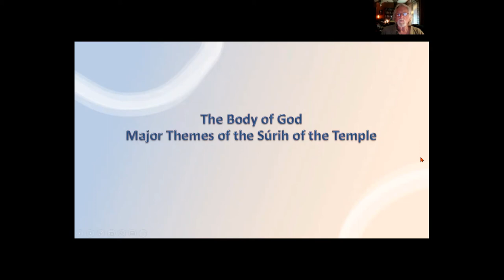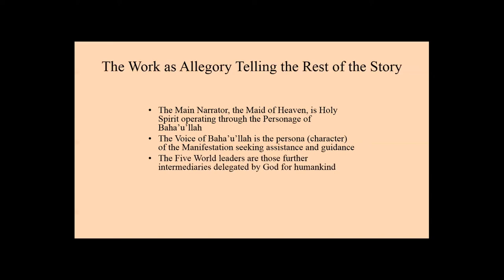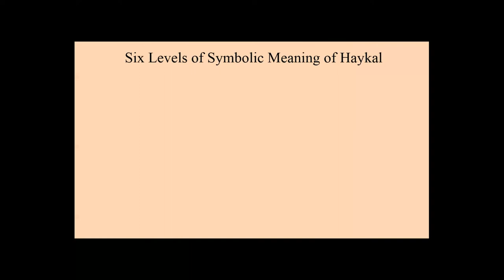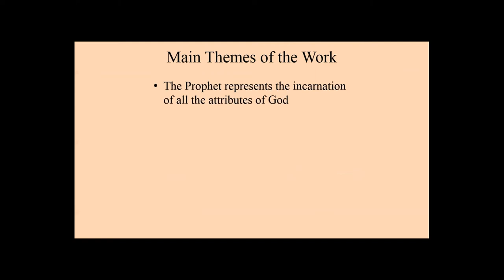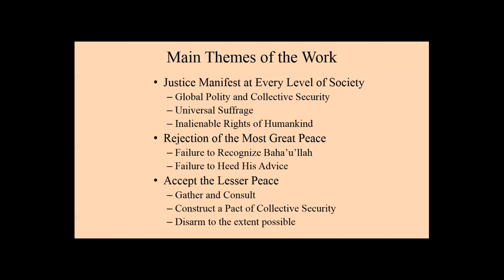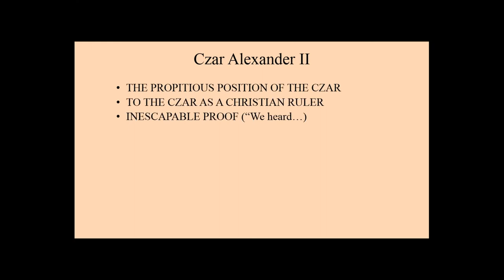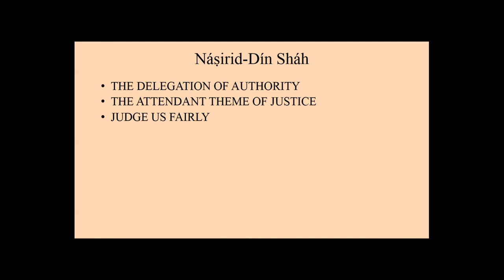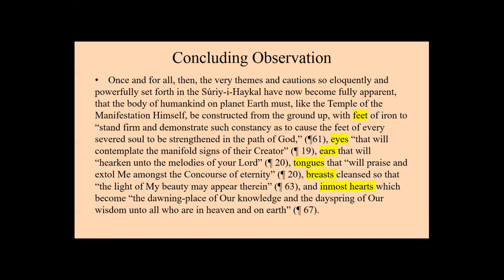The Body of God: Major themes in Bahá’u’lláh's Suríh of the Temple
John S. Hatcher - 2022 ABS Conference

One Bahá’í belief essential to understanding a major theme of the Súriy-i-Haykal is the concept of how God delegates authority to humankind. Stated as a concomitant of the methodology by which God gradually advances society age to age through the advent of the Manifestations, this law is best described as gradualness or Qadar. Simply put, learning is constrained by degree, by the fact that, though ultimately destined to succeed, the path to the Lesser Peace necessitates that we acquire new learning and implement it by degrees, whether as individuals or as a global community.